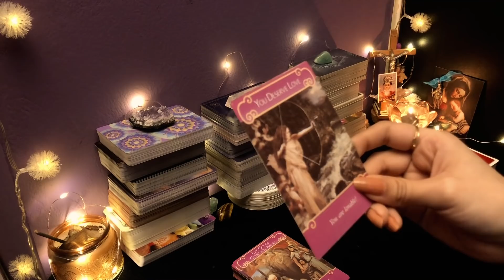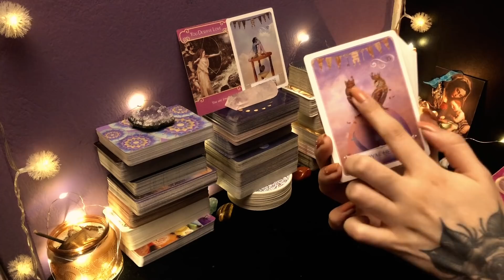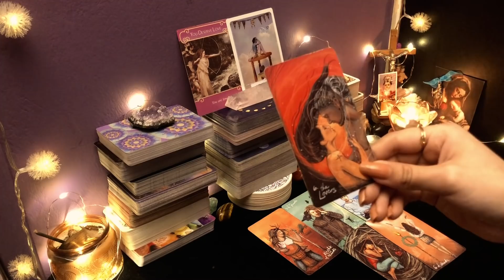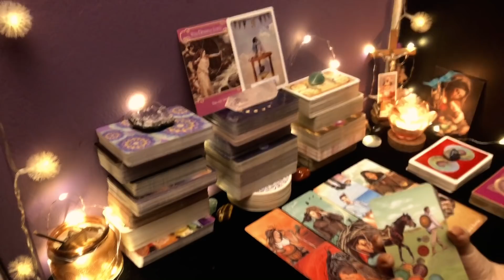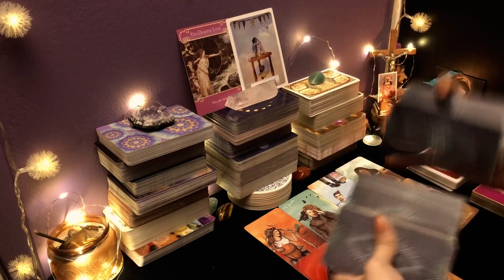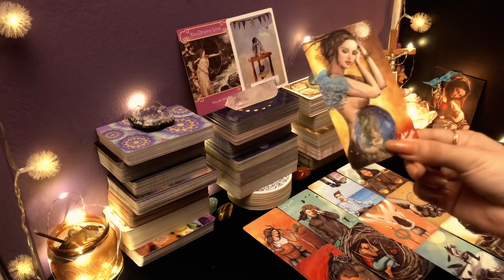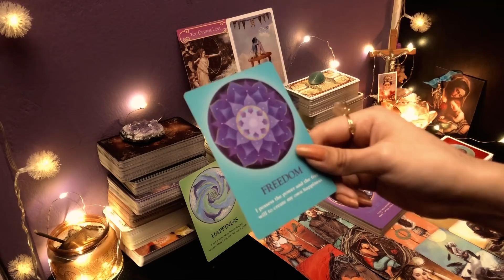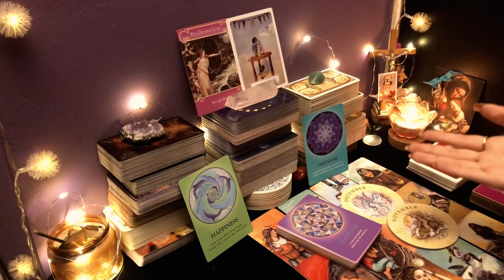TAURO ♉️ || YA NO TENDRÁS QUE ESPERAR MÁS! 😳 TU PACIENCIA ES PREMIADA CON UN GRAN AMOR ! 🥺❤️